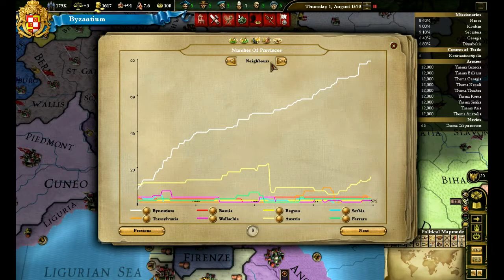Let's Play Europa Universalis III: Death and Taxes (P72)